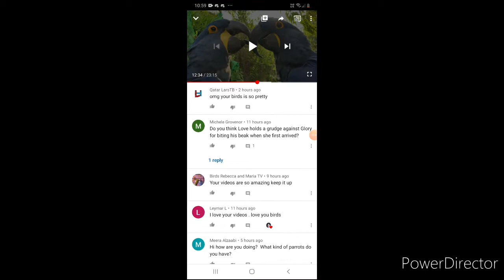I'm a cvp also subscribe to the girl she makes good vidos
I was watching her live stream